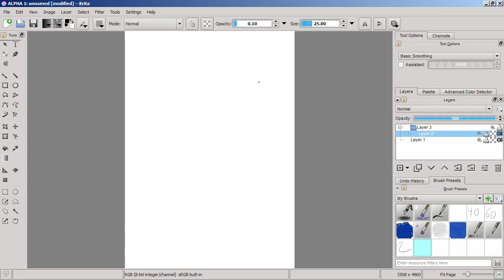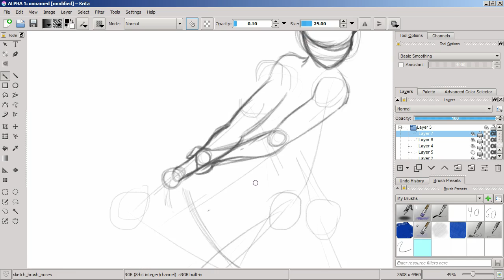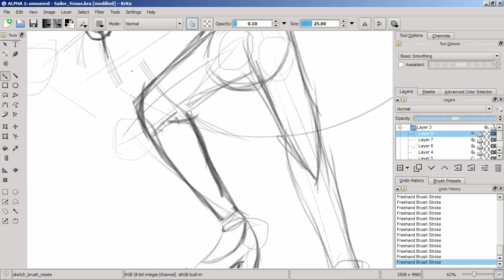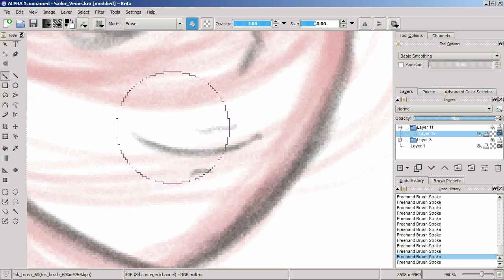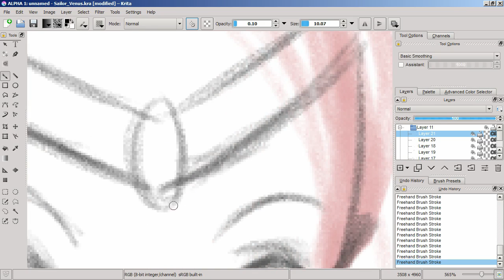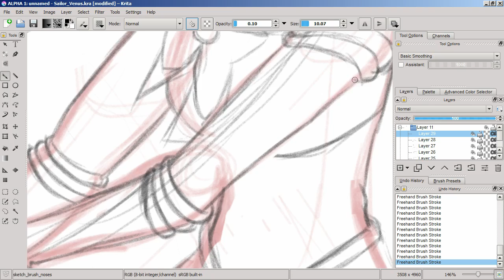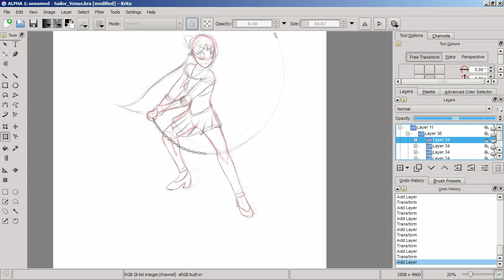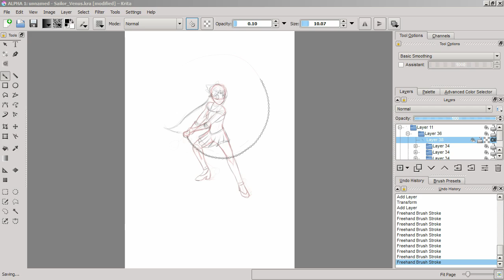Lux And Ember's Thoughts On Sailor Moon Crystal E07 & E08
Once again we share our thoughts on Sailor Moon Crystal. We talk about episodes seven and eight this time, with me drawing Sailor Venus.

For Updates.